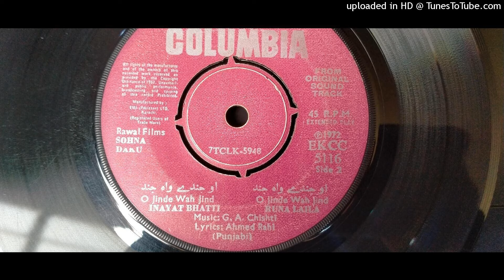Jan De Jan De Ghussa SOHNA DAKU Noor Jehan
Music G. A. Chishti
Lyrics Ahmad Rahi
P. 1972